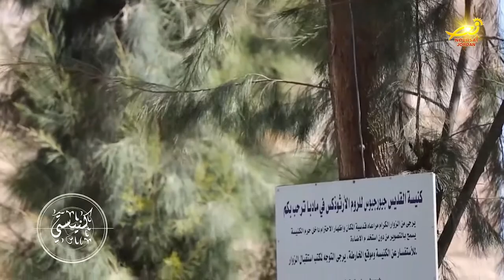نورسات الأردن : كنيسةِ القديس جوارجيوس للروم الارثوذكس في مدينة مادبا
قامت كاميرا نورسات في وقتٍ سابق / بزيارة كنيسةِ القديس جوارجيوس للروم الارثوذكس في مدينة مادبا / المعروفةِ باسم كنيسةِ الخارطه / وهي كنيسةٌرومانيةٌ ارثوذكسيه / وتُعد من أهمِوأقدمِ الكنائسِ في المنطقه  .. المزيد في التقرير التالي .